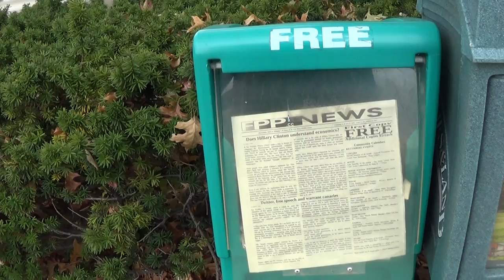2014 11 04 FPP Creatively Censored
Robin Hooding and chalking in downtown Keene, NH. FPP.CC newspapers creatively relocated FREE PLANET PROJECT